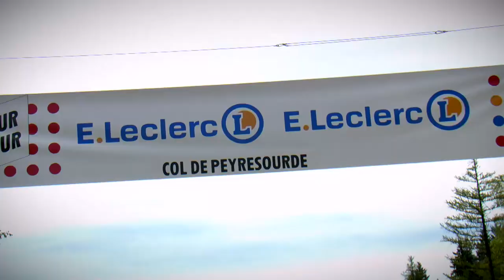Zusammenfassung - Etappe 12 - Tour de France 2019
YATES Simon won the stage in Bagnères-de-Bigorre before BILBAO LOPEZ DE ARMENTIA Pello and MÜHLBERGER Gregor.
ALAPHILIPPE Julian is the Yellow Jersey.